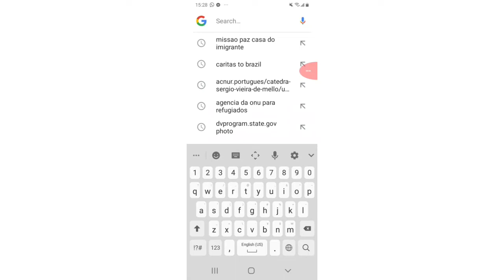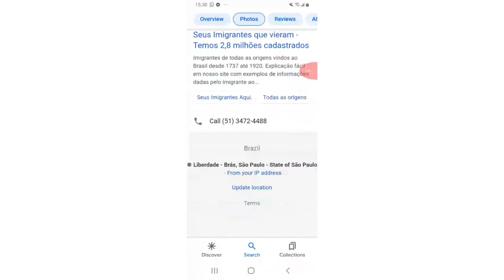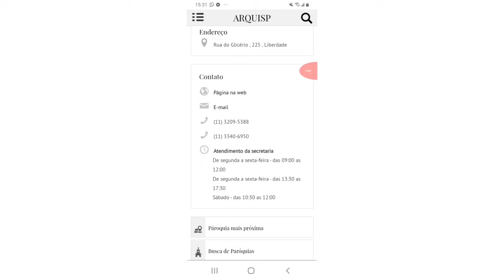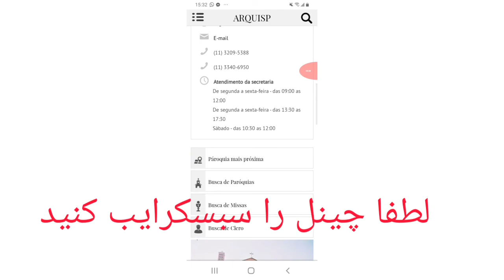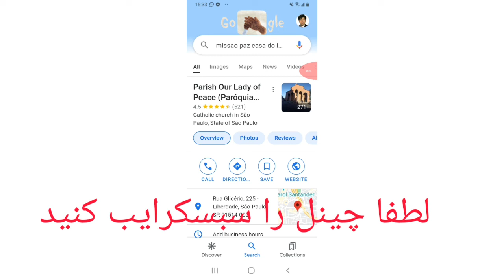معرفی یکی از نهاد های کمک کننده کشور برازیل برای مهاجرین.